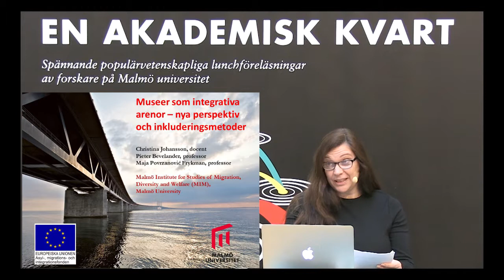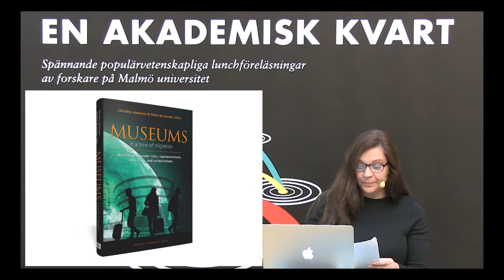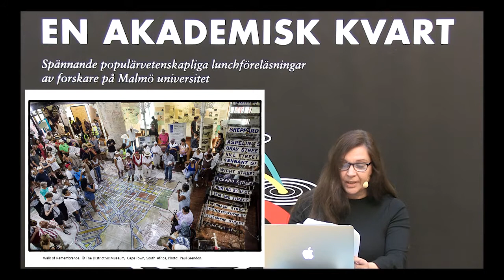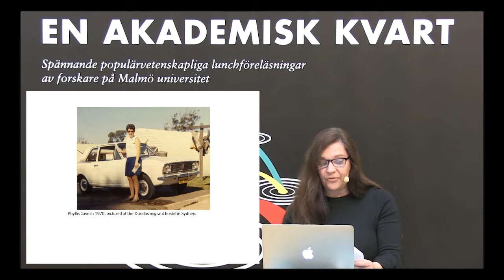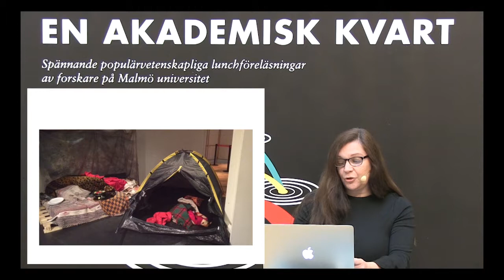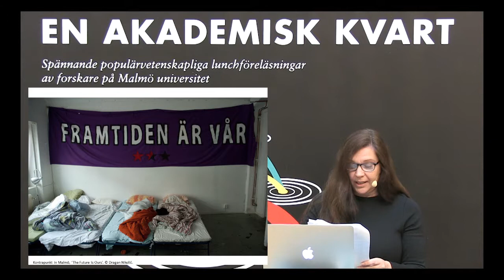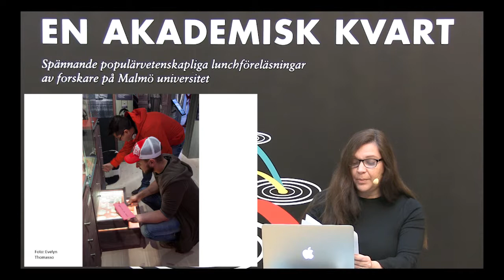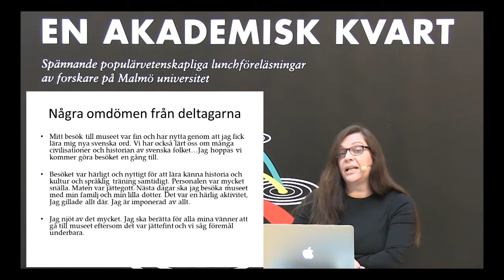Christina Johansson: Museer som integrativa arenor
Populärvetenskaplig föreläsning av Christina Johansson, universitetslektor i internationell migration och etniska relationer vid Malmö universitet.